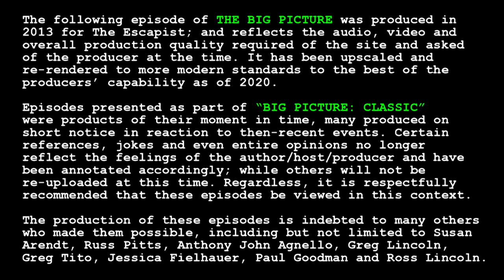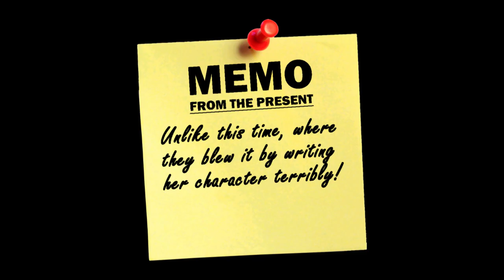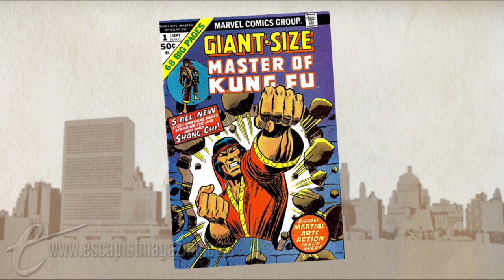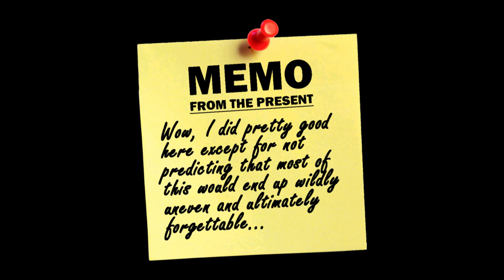Big Picture Classic - "BEST DEFENSE"